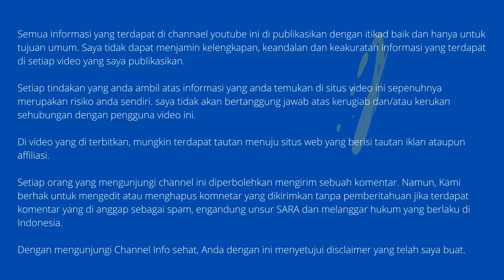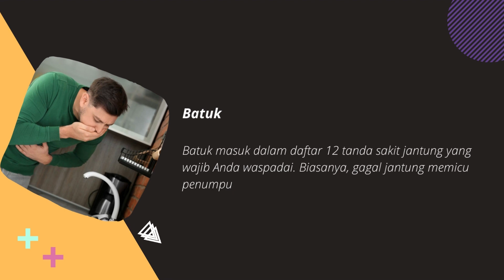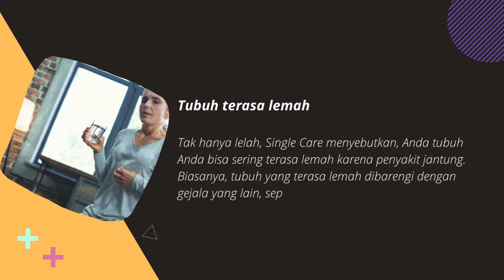tanda sakit jantung benarkah jantung sering berdebar tiba tiba tanda penyakit jantung tanya dokter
Salah satu kondisi yang kerap bikin ketar-ketir adalah saat jantung berdetak kencang sampai dada berdebar. Hal ini kerap menimbulkan tanda tanya  kenapa jantung berdebar tanpa sebab yang jelas? Dugaan yang kerap muncul begitu jantung berdebar kencang adalah penyakit jantung.